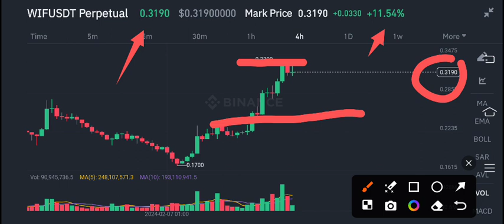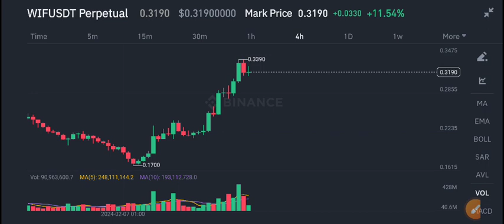WIF coin Price Today! dogwifhat WIF Price Prediction! WIF Coin News Today